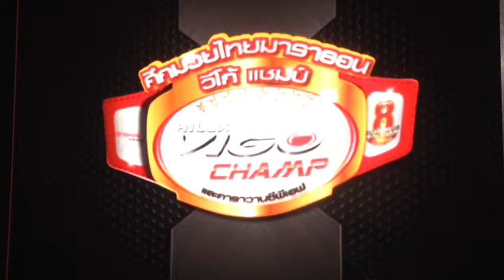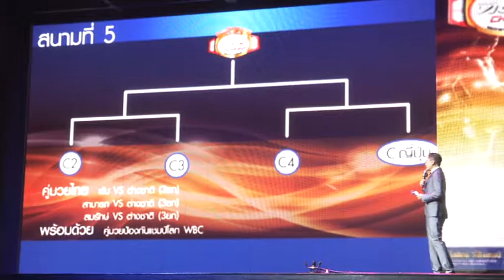แถลงข่าวการแข่งขัน ศึกมวยไทยมาราธอน วีโก้แชมป์ และคาราวาน ซีพีเอฟ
วุฒิกร สุริยะฉันทนานนท์ ผู้ช่วยกรรมการผู้จัดการใหญ่อาวุโส บริษัท โตโยต้า มอเตอร์ ประเทศไทย จำกัด, บริษัท เจริญโภคภัณฑ์อาหาร จำกัด(มหาชน) และบริษัท เพชรยินดี บ็อกซิ่ง โปรโมชั่น จำกัด ร่วมกันแถลงข่าวการแข่งขัน "ศึกมวยไทยมาราธอน วีโก้แชมป์ และคาราวาน ซีพีเอฟ" โดยการแข่งขันทั้งหมด 5 สนาม ตั้งแต่เดือน เม.ย.- ต.ค.ศกนี้ โดยถ่ายทอดสดทางช่อง 7 สี เวลา 14.00 น.-17.00 น. เริ่ม สนามแรก วันที่ 25 เม.ย.ที่พิษณุโลก Photographer วันชัย ไกรศรขจิต (Wanchai Kraisornkhajit)